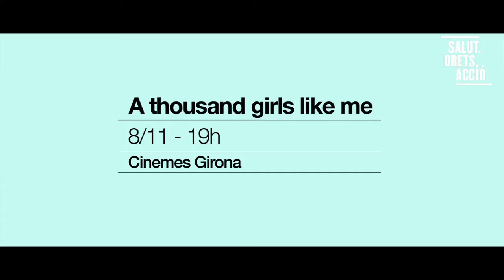Spot Mostra de Cinema 2018: Salut, Drets, Acció!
Un any més arriba als Cinemes Girona la Mostra: Salut, Drets, Acció. Un espai de trobada que convida a reflexionar sobre una lluita global: la defensa pel dret a la salut. Ja pots veure l'spot de la Mostra de Cinema 2018! Tindrà lloc del 18 d'octubre al 8 de novembre als Cinemes Girona de Barcelona. 4 documentals i 4 debats que no et pots perdre! T'hi esperem!